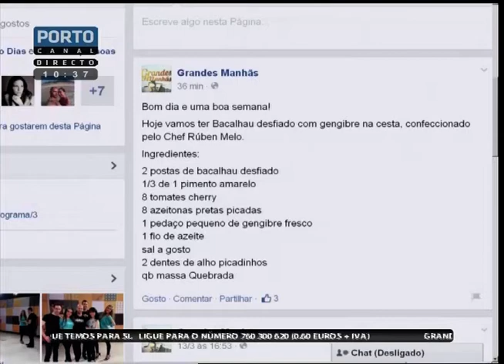Desvio da Teia - Porto Canal (Grandes Manhãs)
Área Talento, 16 de Março de 2015